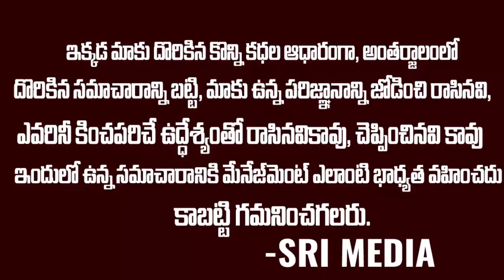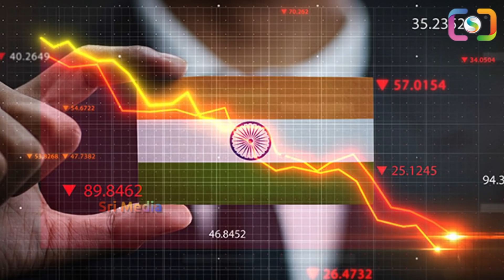చైనా ని అతలాకుతలం చేసిన ఇండియన్ ధ్రువ || The Great Indian Dhruva At Indo - China Border | Srimedia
WATCH : చైనా ని అతలాకుతలం చేసిన ఇండియన్ ధ్రువ || The Great Indian Dhruva At Indo - China Border | Srimedia